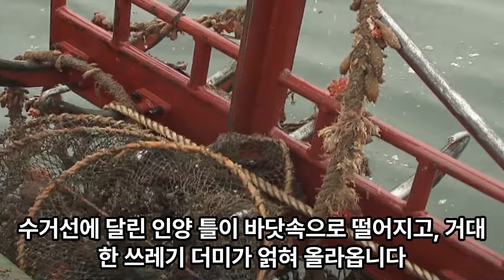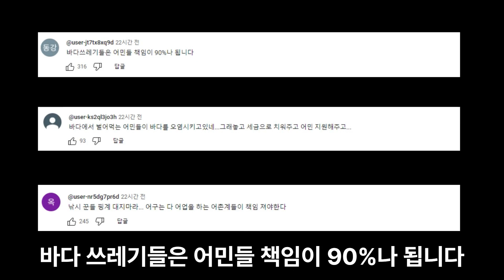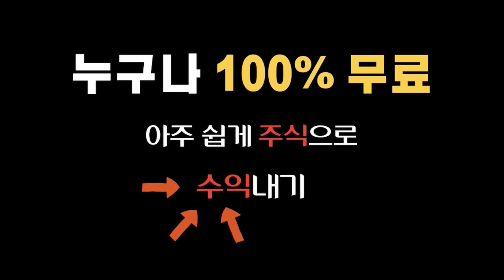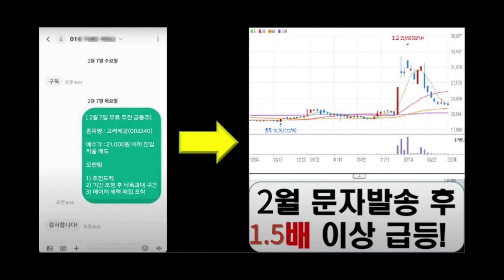포항 앞바다에 들어간 인양 틀…잠시 후 꺼내 봤더니 '경악'